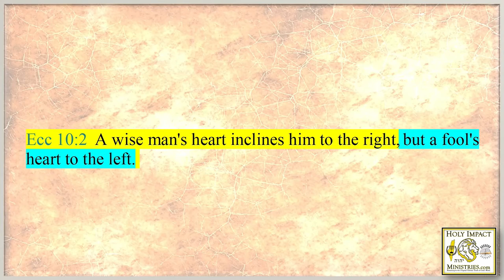GO VOTE 2020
All evil needs to prevail is for good men to do nothing! Go vote!

PATRIOT SUPPLY FOOD AND PREPARATION!